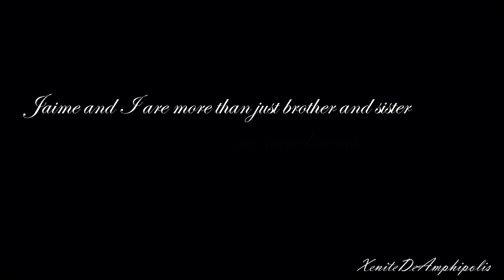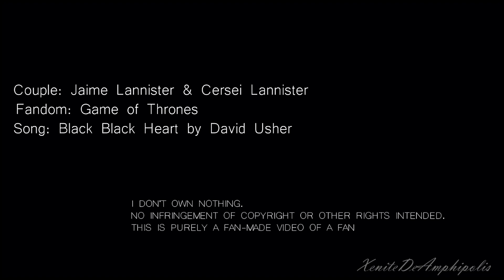Jaime & Cersei || Black Black Heart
PLEASE WATCH IN HD, COMMENT & LIKE

"Search for pleasure; search for pain... eating all your kings & queens"

Hello!! I bought all the Game of Thrones books on Monday, so this vid is for celebrate:DD I wanted make a J/C video something dark and evil, and this song is sooo perfect for them (specially for Cersei). I hope you like it, I worked very hard in this.

Couple: Jaime & Cersei Lannister
Fandom: Game of Thrones (HBO)
Song: Black Black Heart by David Usher

I DO NOT OWN GAME OF THRONES, HBO OR DAVID USHER . NO INFRINGEMENT OF COPYRIGHT OR OTHER RIGHTS INTENDED. THIS IS PURELY A FAN-MADE VIDEO OF A FAN